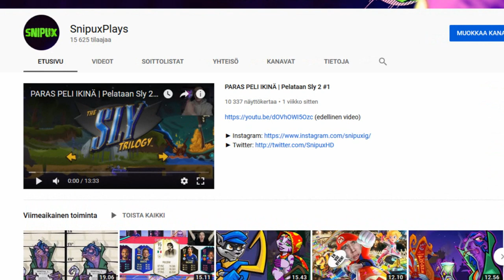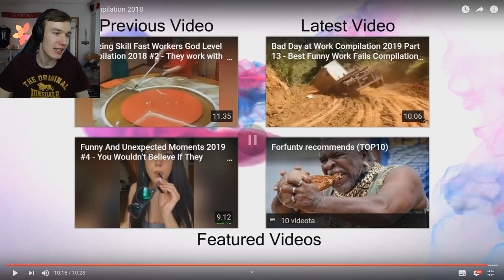Nämä henkilöt tuulettivat liian aikaisin...